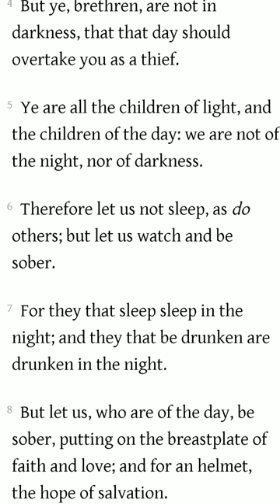He miss the rapture because of this!!